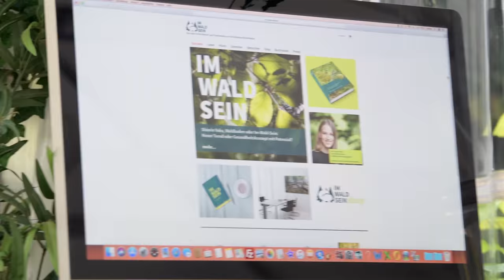Das IM-WALD-SEIN Team zu Gast in Beuerberg. Impressionen der Verlagsparty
23. September 2018. Der Fachverlag OPTIMUM Medien & Service feiert sein neues Im-Wald-Sein-Programm mit den Waldbaden-Pionieren, Team und Freunden in der Traumkulisse des Golfclub Beuerberg.

Vielen Dank an Isolde Zondler und ihr Team für ein außergewöhnliches Event! Der Golfclub Beuerberg gehört nicht nur zu einer der besten Adressen für Golfbegeisterte (u. a. Mitglied bei „World of Leading Golf“). Er wartet auch mit grandiosem Blick auf die Alpen und altem Baumbestand auf. Die Veranstaltungen des Clubs sind legendär.